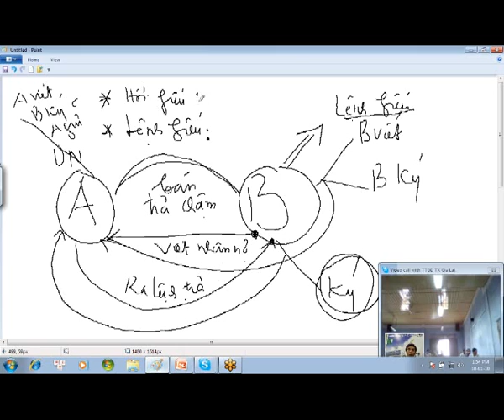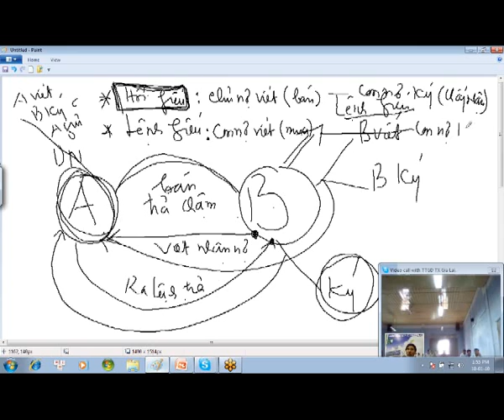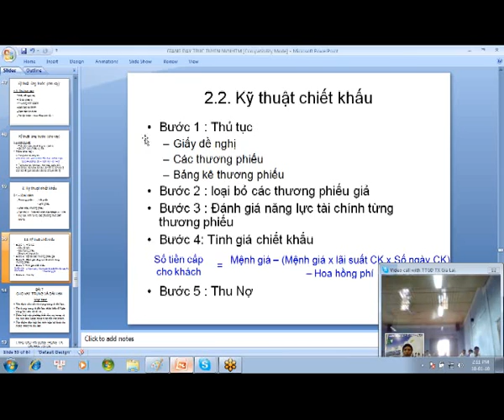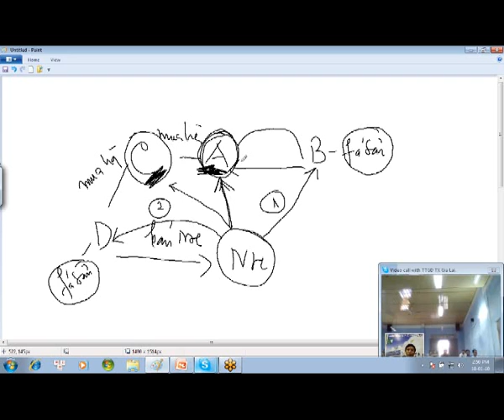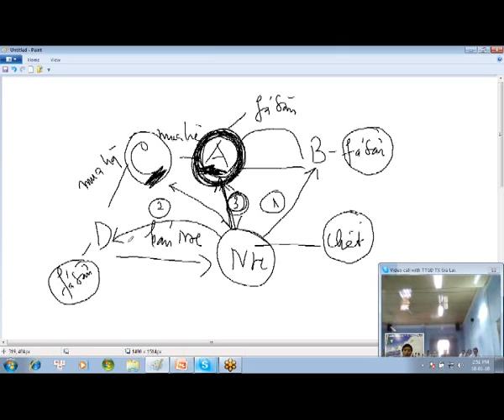13_B6_II_2_KyThuatChietKhau